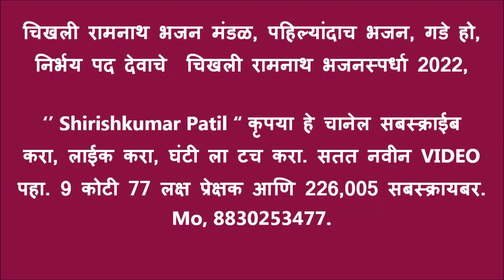चिखली रामनाथ भजन मंडळ, पहिल्यांदाच भजन, गडे हो, निर्भय पद देवाचे चिखली रामनाथ भजनस्पर्धा 2022,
चिखली रामनाथ भजन स्पर्धा 2022, आयोजक रामनाथ स्वामी गुरुदेव भजन मंडळ, अध्यक्ष .पिंकेश देशकरी, उपाध्यक्ष .दिलीप चटूले, सचिव .बापूराव थेर, सहसचिव .‌वैभव मर्दाने, कोषाध्यक्ष .धनेश्वर देशकरी, सदस्य .लक्ष्मण थेर, प्रशांत वानखडे, अंकुश सरोदे, ओम प्रकाश देशकरी, समस्त गावकरी चिखली रामनाथ,रामनाथ स्वामी दुर्गा उत्सव मंडळ चिखली रामनाथ. .
स्पर्धेचे प्रमुख मार्गदर्शक श्री. गणेशभाऊ भोयर → श्री. विलासराव देशकरी श्री. शंकरराव देशकरु श्री. रामहरी वानखडे श्री. गुणवंत भुसे श्री. राजू पचगडे श्री. विठलराव गाडेकर श्री. रामकृष्ण गाडेकर श्री. नंदू महाराज दिवे.
पुरुष विभाग बक्षिस वितरण 1) आदर्श भजन मंडळ शेंदोळा 319 2) गुरुकृपा भजन मंडळ दापुरा 309 3) विश्वनाथ महाराज मंडळ हळदा 303 4) गुरुदेव भजन मंडळ रिधोरा. 291 5) सत्संग भजन मंडळ सराटी 290 6) चंद्रशेखर भजन मंडळ हातगाव 287 7 )गुरुदेव सेवा मंडळ बोरगाव मेघे 283 8} दत्तकृपा भजन मंडळ खोपडी खुर्द 273 9} गुरुदेव भजन मंडळ येरणगाव 271 10} गुरुदेव भजन मंडळ तळेगाव 271 11} मुंगसाजी मंडळ मांगकिन्ही 264 12} गुरुदेव सेवा मंडळ सावंगा 262 13} स्वर साधना मंडळ काचनगाव 260 14} मुंगसाजी भजन मंडळ भुलाई 247 15} गोपाळ कृष्ण मंडळ मुच्ची 246,.
पुरुष विभाग. उत्कृष्ट तबलावादक योगेश साळवन सराटी. उत्कृष्ट हार्मोनियम पिंटू काळे तळेगाव. उत्कृष्ट गायक जानराव कांबळे हळदा. उत्कृष्ट खंजरी वादक अनिकेत कोवे वागदरा.
बाल व महिला विभाग .उत्कृष्ट खंजिरी वादक, चेतन ठाकरे सदोबा सावळी उत्कृष्ट गायिका, वर्षाताई गावंडे कारंजा. उत्कृष्ट तबलावादक, सुरेश आमटे मंगरूळ नाथ. उत्कृष्ट हार्मोनियम वादक, गोपाल वानखडे मंगरूळ दस्तगीर.
             बक्षीस वितरण बाल व महिला विभाग 1} गुरुदेव बालिका मंडळ राहीत 2} जय भारती महिला मंडळ नागपूर 3} स्वरगंध महिला मंडळ मंगरूळ दस्तगीर 4} गुरुदेव बाल मंडळ राहीत 5} आप्पास्वामी महिला मंडळ आसोला 6} गुरुदेव बाल मंडळ मोरगाव काकड 7} जय बजरंग बाल मंडळ टाकळी 8} सरस्वती बाल मंडळ सावळी 9} बिरबलनाथ महिला मंडळ कोळंबी 10} तुकडोजी महाराज महिला मंडळ मंगळूर पीर 11} सरस्वती महिला मंडळ सदोबा सावळी 12} शारदा भजन महिला मंडळ कारंजा ooooooooooooooooooooooooooooooooooooooooooooooooooooooooooo